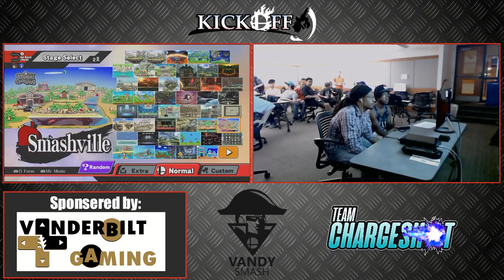LuxDre (Bayonetta) vs V3 Gio (Sonic) - CC Kickoff POOLS